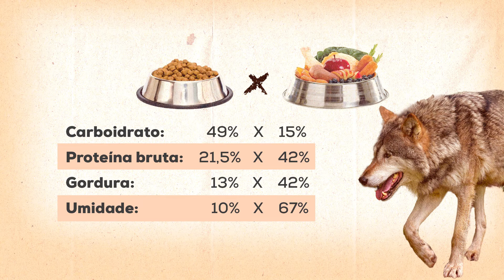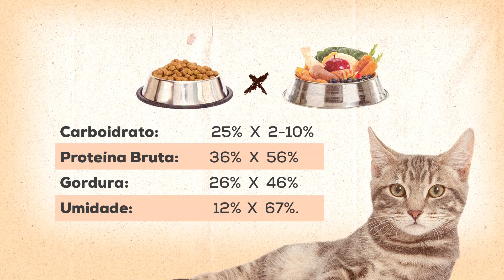O que é uma RAÇÃO PARA GATO? E para CÃES? Qual a COMPOSIÇÃO DA RAÇÃO? Como a ração É APROVADA?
✅ PASSO A PASSO E COM MEU AUXÍLIO PARA VOCÊ MESMO FAZER ALIMENTAÇÃO NATURAL PARA CACHORRO:
Faça em Casa e com Ingredientes do Supermercado para seu Pet:

✅ PASSO A PASSO E COM MEU AUXÍLIO PARA VOCÊ MESMO FAZER ALIMENTAÇÃO NATURAL PARA GATO:

✅ RESOLVA PROBLEMAS DE SAÚDE DOS CÃES DE MODO NATURAL, EM CASA, BARATO E COM INGREDIENTES QUE TEMOS EM CASA:

✅ RESOLVA PROBLEMAS DE SAÚDE DOS GATOS DE MODO NATURAL, EM CASA, BARATO E COM INGREDIENTES QUE TEMOS EM CASA: